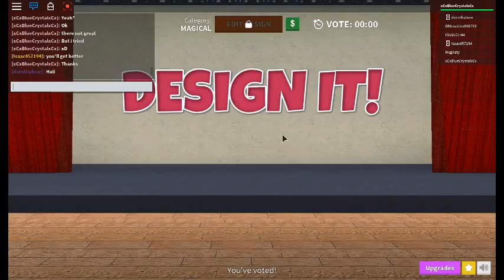Design it!|Roblox gameplay (No music only the ingame music!)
Go check out Other videos on my channel Have fun my little Crystals